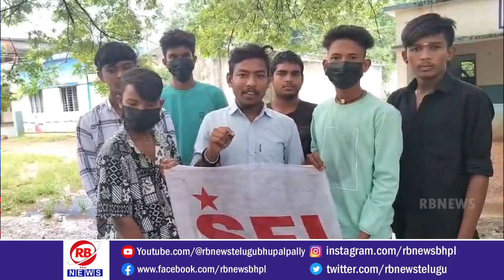కాటారం మండల కేంద్రంలో ఉన్న ప్రభుత్వ పాఠశాల ,జూనియర్ కాలేజ్ లో ఉన్నసమస్యలను ప్రభుత్వం పట్టించుకోవాలి